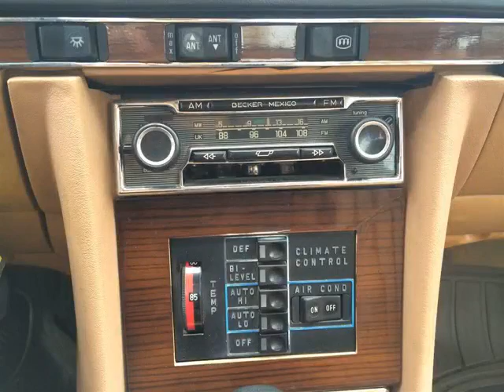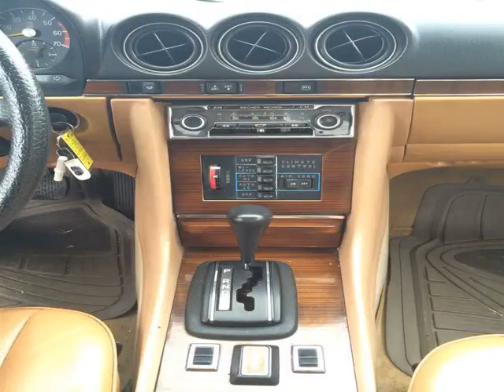Pickard Lane Leasing Ltd - 1980 Mercedes-Benz 450SL INCREDIBLE INVESTMENT!!!